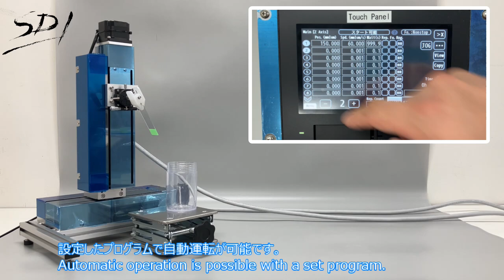NANO DIP COATER 【ND-0407-N1-CE】Japanese and English version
This dip coater is CE marking compliant.
A popular dip coater for desktop dip coating (dip coating) equipment. This device forms a thin film on both sides at the same time by immersing the workpiece clipped on the hanger in the coating liquid in the tank and lifting it up.

For anything related to dip coaters, leave it to SDI.

We manufacture, sell, maintain, rent, and provide contracted coating for dip coaters (dip coaters and dip coating equipment).

Dip coater
Dip coating
Alternate adsorption
Thin film coating
Coating equipment
Contract coating
UV hard coat
Water repellent coat